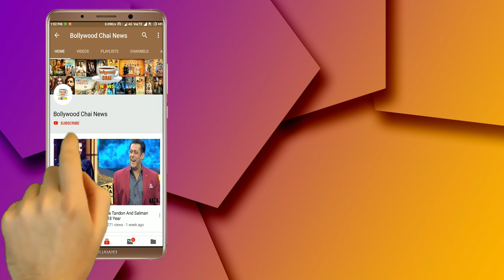Deepika Padukone To Play Draupadi In 100 Crore 'Mahabharat | Aamir Khan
'Aamir Khan की 1000 करोड़ी 'Mahabharata' की  द्रौपदी (Draupadi) बनेंगी  Deepika Padukone | Deepika Padukone To Play Role Draupadi In Mahabharata | Deepika Padukone To Play Draupadi In Madhu Mantena's Production Mahabharat | Deepika Padukone Confirmed To Play Draupadi In Upcoming Film Mahabharata First Part Will Release On Diwali 2021